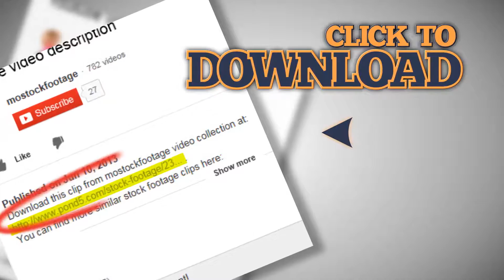Counting thinking businessman accountant with tablet PC gadget. Stock Footage.